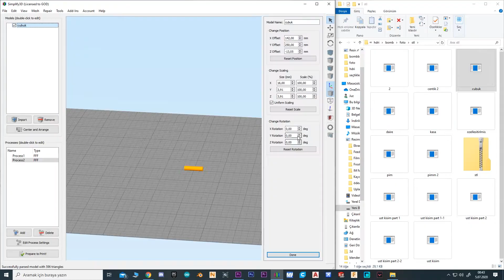Raze's Grenade - Paint Shells - 3D Print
I made the grenade of the Raze agent in the Valorant game.
I printed and painted the Raze bomb I modeled in my previous video from a 3D printer.. I hope you like it. I am waiting for your feedback on how this happened. Your ideas are important for me to improve myself.